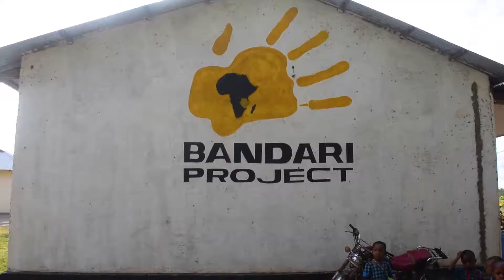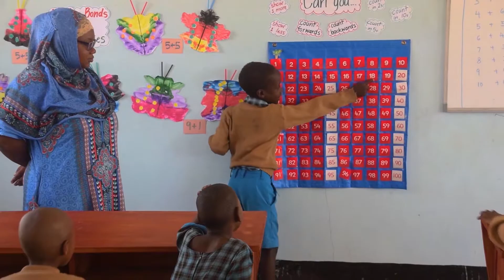Gecko on the Move in Tanzania